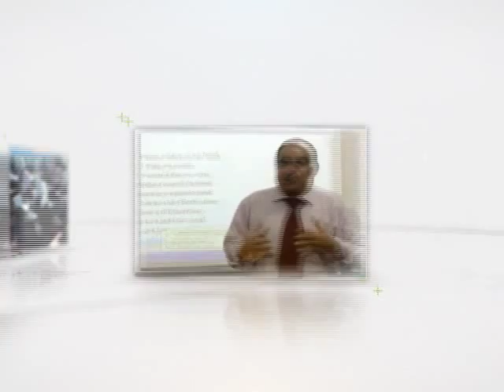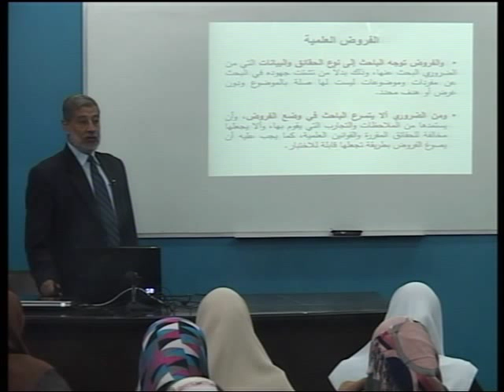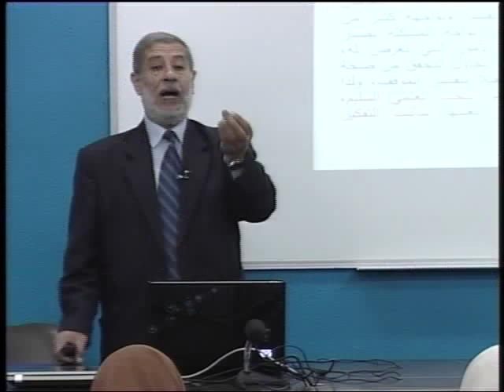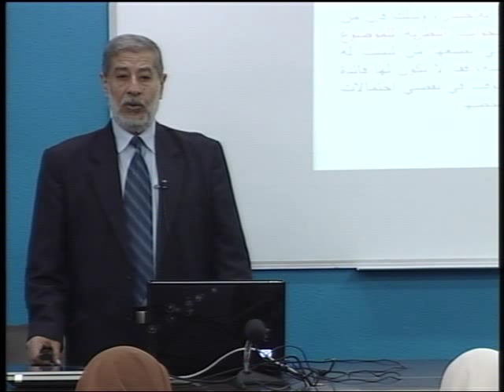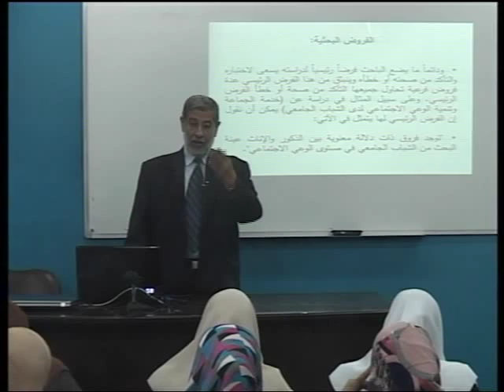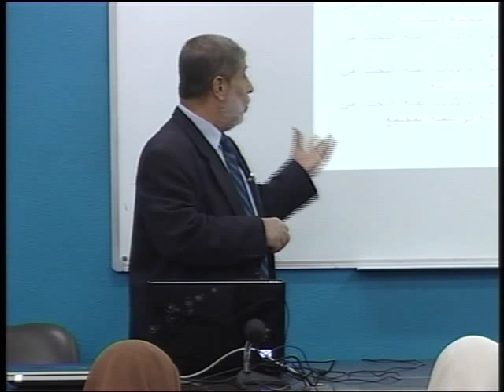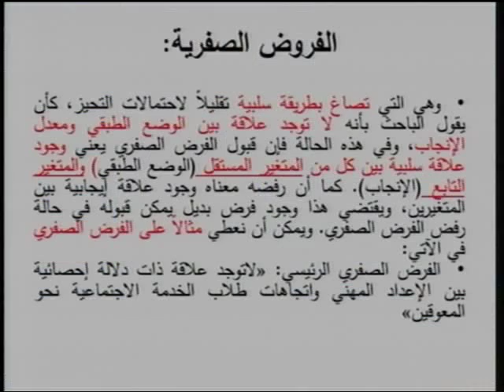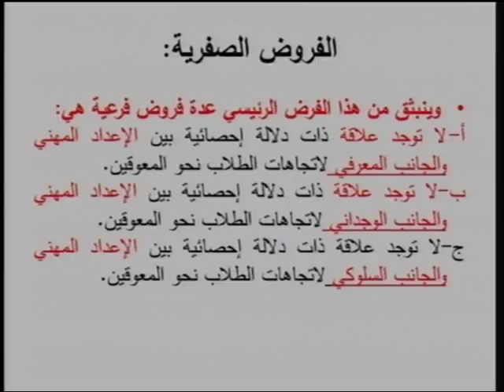مناهج البحث الاجتماعي: الفروض العلمية